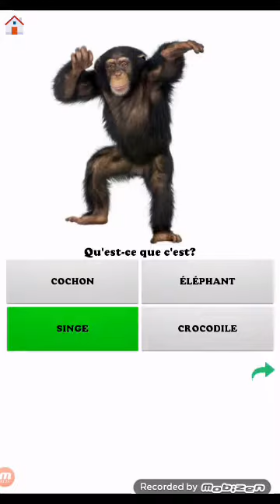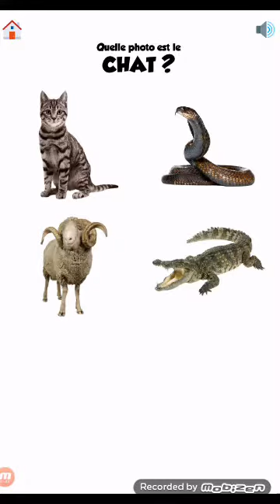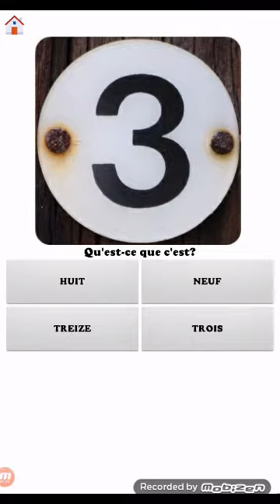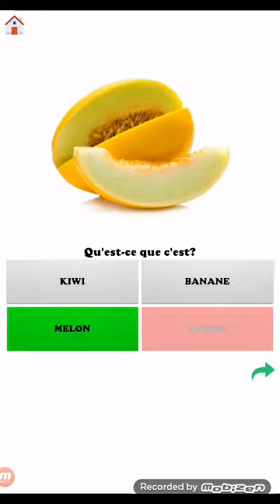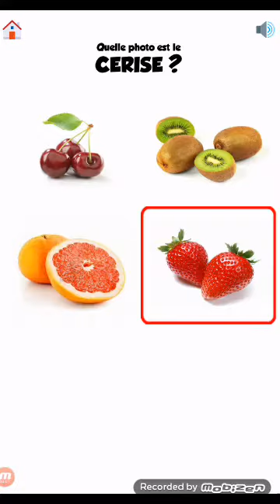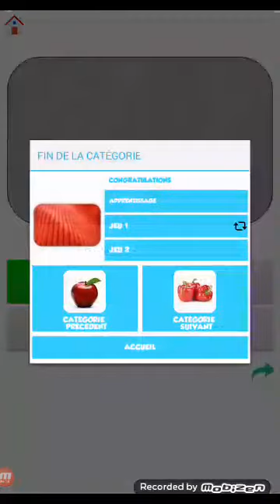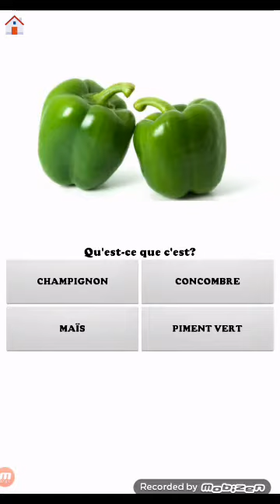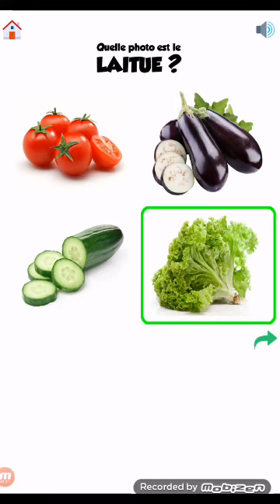Learn words in french, quiz part 2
Learn to know, what we learn with pleasure we never forget.

फ्रेंच भाषा में शब्दों को सीखना

apprendre des mots en français